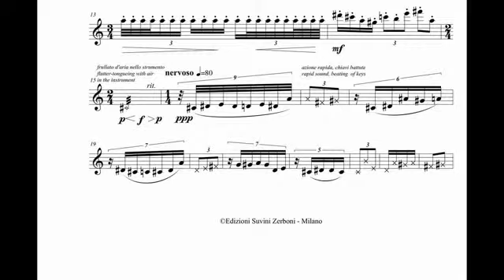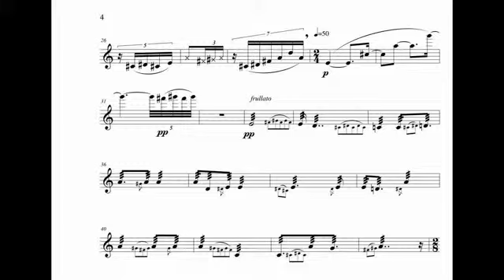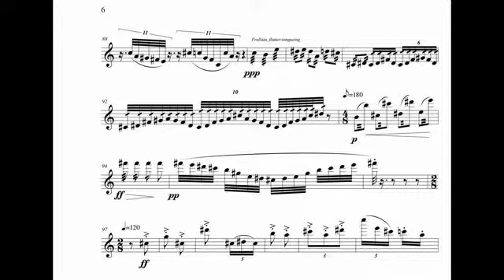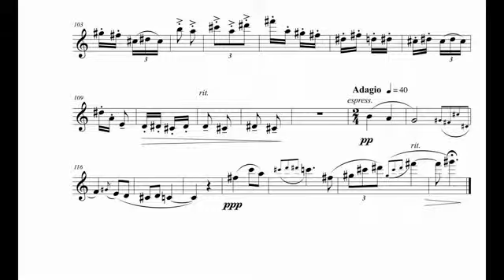"SOLO" per flauto di Andrea Mannucci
"SOLO" per flauto
solista Roberto Fabbriciani
Edizioni Suvini Zerboni Milano